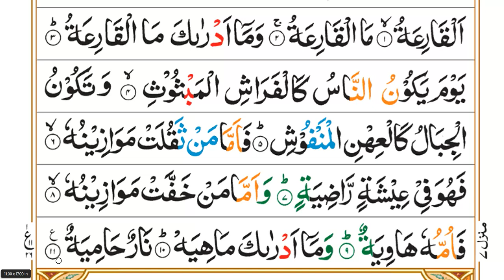Surah Al Qaria word by word#islamiceducation#memorizing